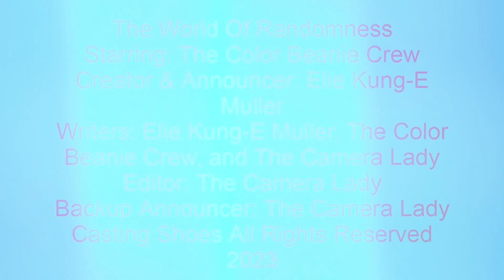Sneak Peek Of World Of Randomness For @KungEMuller #133